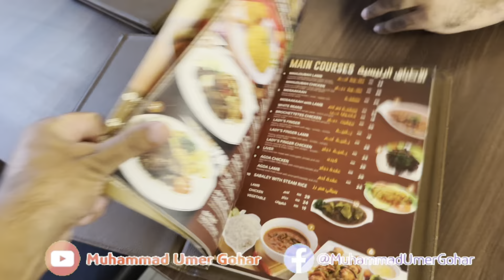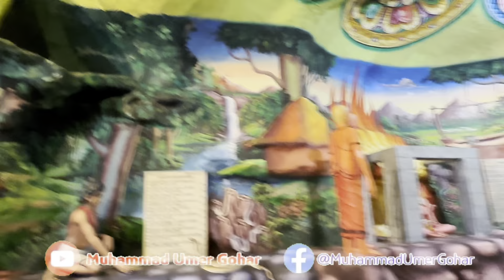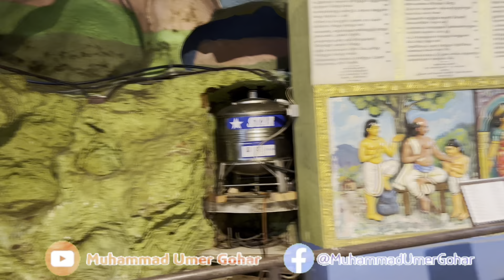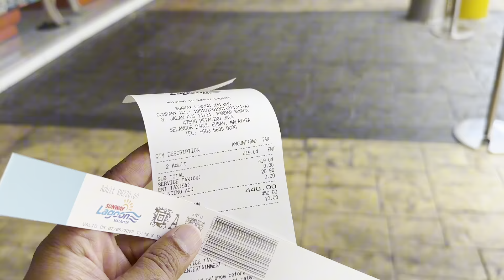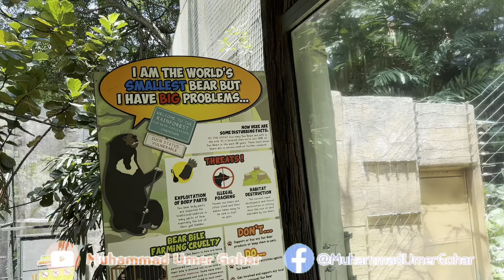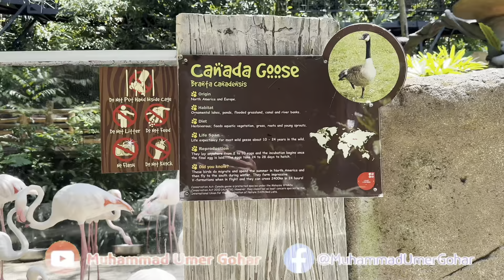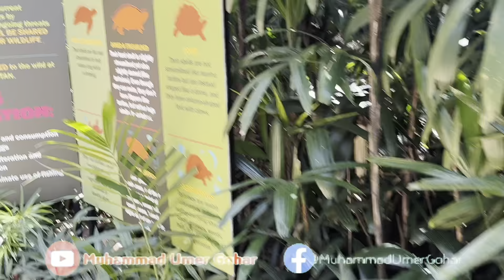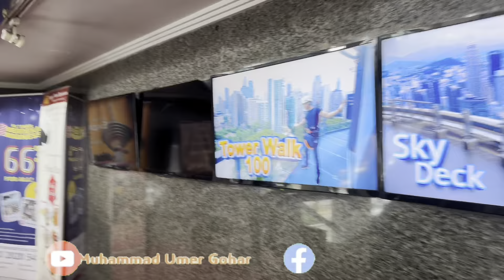Malaysia Tour for 4 days | Singapore to Malaysia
How you can get visa for Malaysia
How you can book your hotel in Malaysia
Malaysia Tourist Places
Malaysia Transportation
Malaysia beauty
Malaysia mosques
Twin tower Malaysia
Malaysia Business
Malaysia safe city
Malaysia Kl tower

Singapore Tour for 2 Days | Pakistan to Singapore | Singapore Tour Guide | singapore Expensive or?
How you can get visa for Singapore
How you can book your hotel
Singapore Tourist Places
Singapore Transportation
Singapore beauty
Singapore mosques
Universal Studio Complete guide
Singapore Business
Singapore safe city
Singapore marinabay

Singapore Airport
 My Aim.

I want to educate peoples how they can
export products
I want to share my knowledge regarding my
business.

Personal Experience

4. How to find authentic Customers from google | How to find top trending products for Markiting
5. How I got a Business on Instagram | How to get clients on Instagram | Instagram marketing | Urdu

 • How I got a Business on Instagram | H...

I wish everyone try to do business and export
products in international markets.
Educational Research Center • Business
Consultant • Motivational

How you can get visa for Singaporevisa